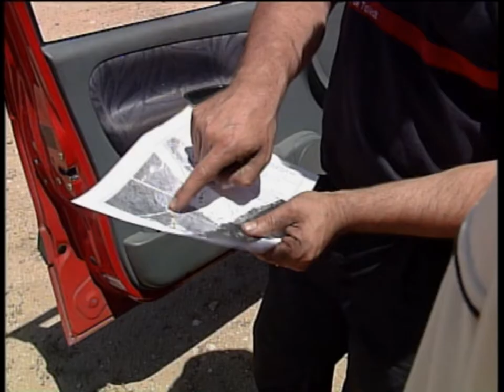814 incendios en Castilla - La Mancha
814 incendios en Castilla - La Mancha
Desde el uno de junio hasta el 7 de agosto se han detectado en nuestra región 814 incendios, de los que un 87 por ciento han quedado, afortunadamente, en conato.
609 de esos 814 incendios han afectado a una superficie menor a una hectárea, lo que para la Consejera de Agricultura, María Luisa Soriano, evidencia que el dispositivo está reaccionando de forma ágil.
Los grandes incendios hasta la fecha en Castilla La Mancha han sido tres, y su carácter lo determina el hecho de que hayan afectado a una superficie mayor a las 1.000 hectáreas.
Por tamaño, el principal ha sido el detectado el 16 de julio en Almoróx (Toledo), que dañó a una superficie de 1.402 hectáreas, 1.337 de ellas forestales y el resto agrícola o de otro tipo.
Por su parte, el incendio declarado el 1 de agosto en Tórtola de Henares (Guadalajara) afectó a 1.127 hectáreas la mayoría de carácter agrícola.
 El tercer incendio por superficie ha sido el que se detectó el 31 de julio en Tortuero (Guadalajara), que dañó 1.034 hectáreas, la mayor parte de ellas forestales.
Con todo, la superficie afectada hasta el momento es menor a la del pasado año a estas alturas del verano: de 7.687 hectáreas, un 23,1 por ciento menos. En términos generales de las 7.687 hectáreas quemadas 4.118 eran de carácter forestal y 3.568 agrícolas o de otro tipo.
Como siempre desde el Ejecutivo animan a llamar con premura al 112 en caso de avistar un conato de incendio.